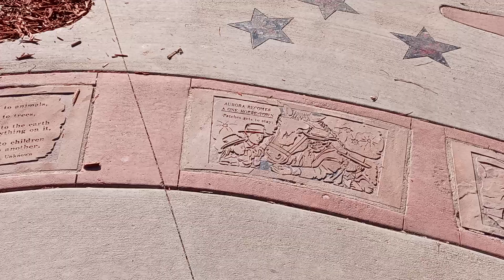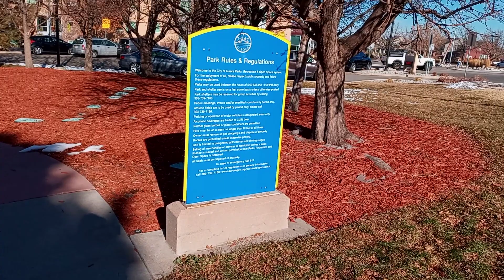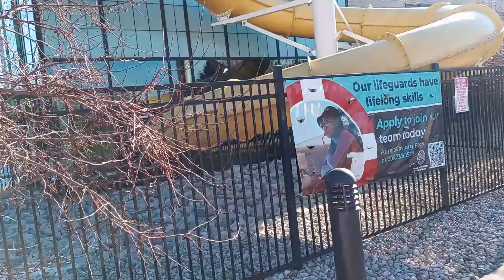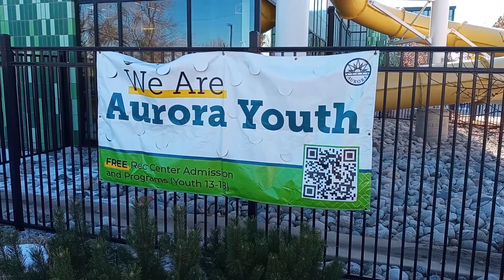un parque y algo mas.